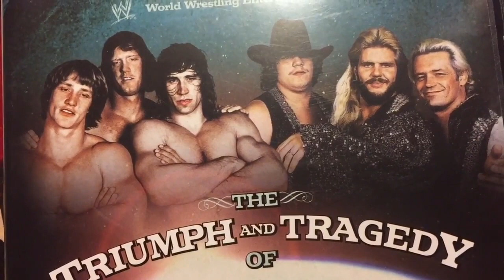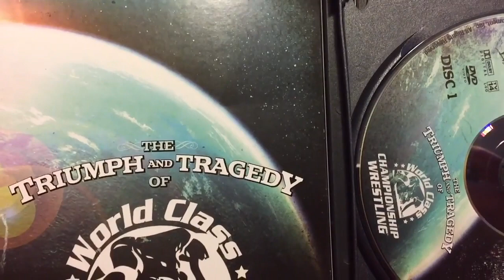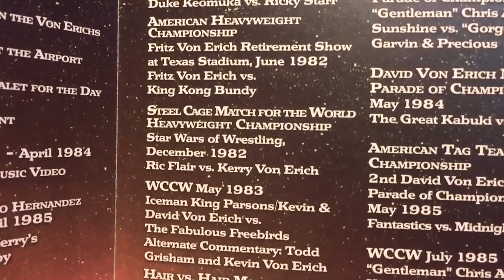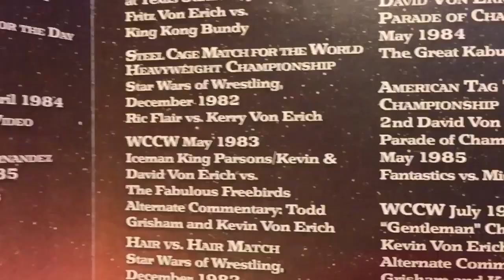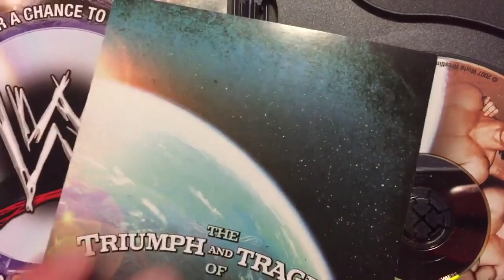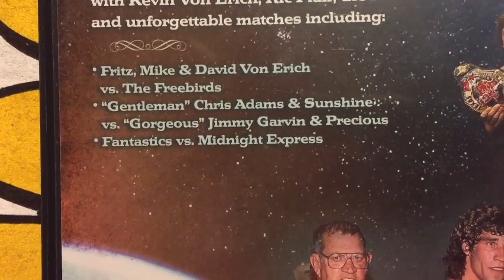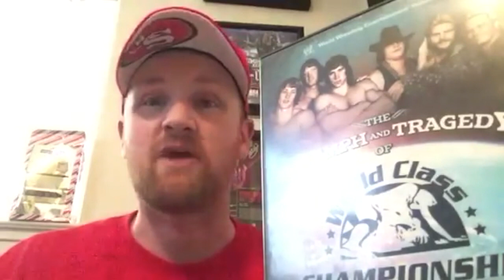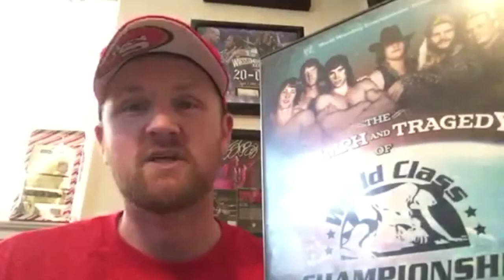WCCW The Triumph and Tragedy of World Class Championship Wrestling documentary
@steviebreech Witness some of the most electrifying action in sports-entertainment history from the promotion that broke all the rules, WCCW.